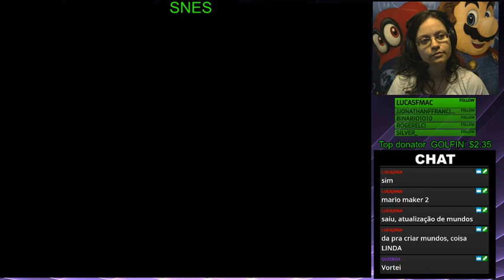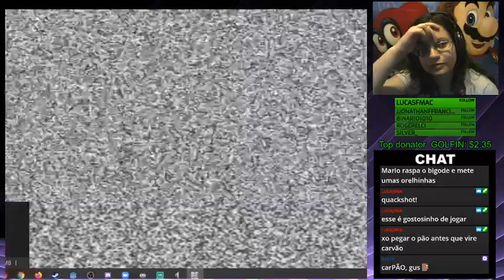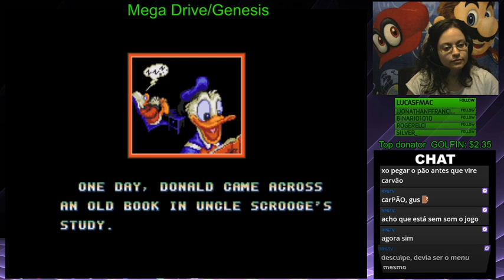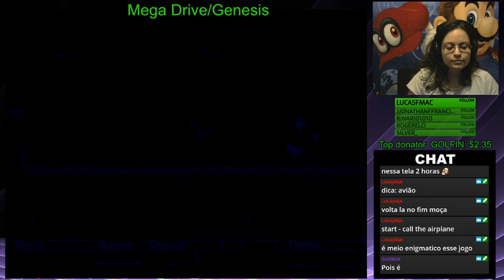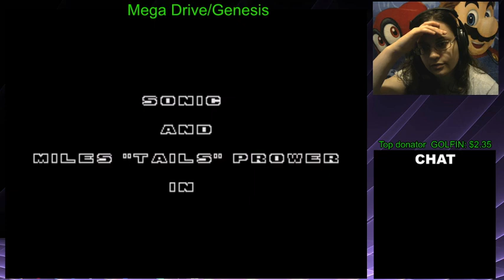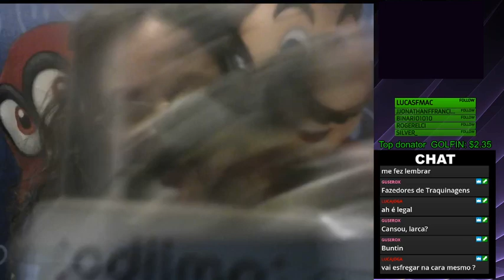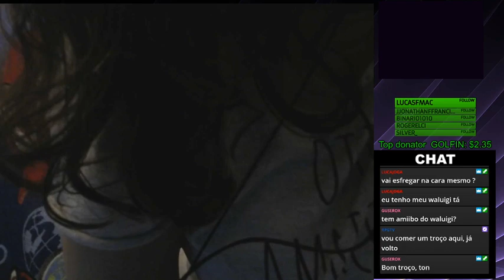Continuando Mario 3